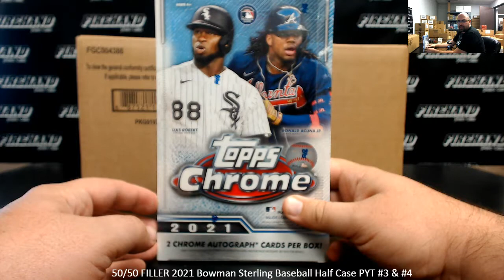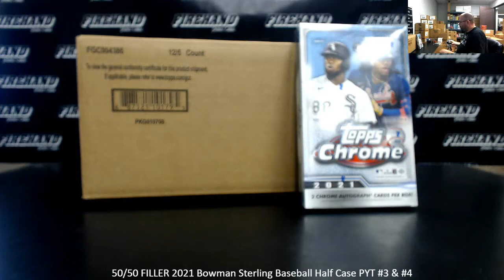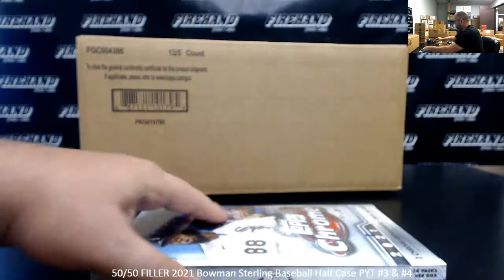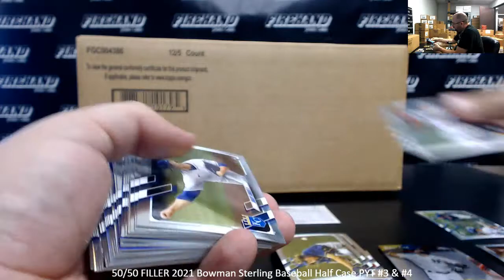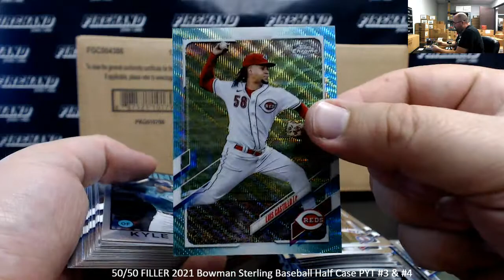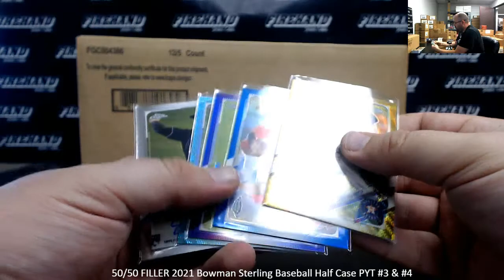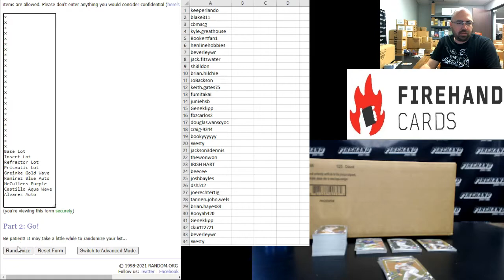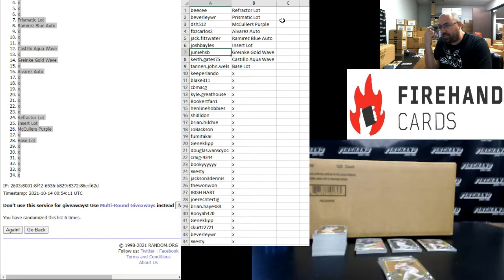10/13/2021 50/50 FILLER 2021 Bowman Sterling Baseball Half Case PYT #3 & #4